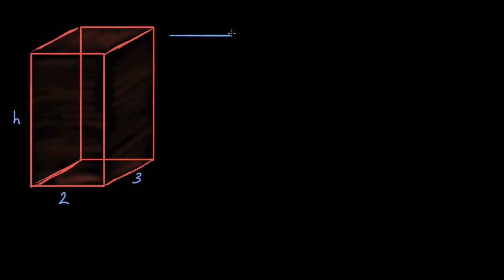Ölçüləri dəyişdikdə həcmin dəyişməsi